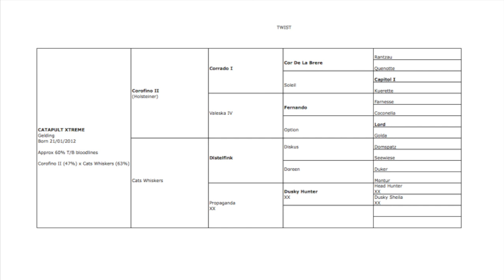Catapult Xtreme (Twist) - Photo's (3 yrs)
By Corofino II out of Cats Whiskers (Distelfink x Propaganda)
16.1hh Bay Gelding
Born 2011